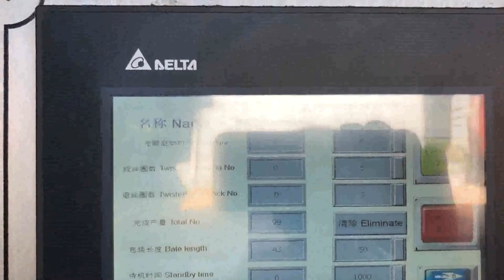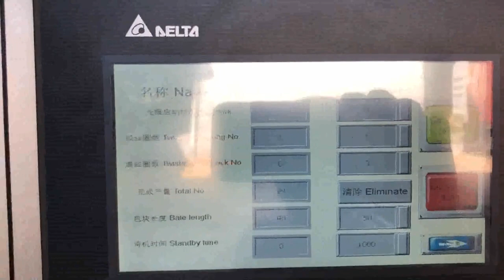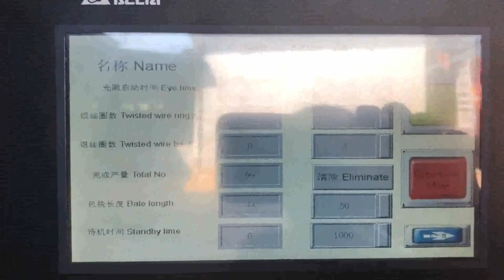fibre baler hydraulic production line auto binding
Details of fibre baler hydraulic production line auto binding, newspaper compressor hydraulic production line auto binding, kraft paper baler hydraulic production line auto binding,

TCM is a professional fibre baler hydraulic production line auto binding manufacturer and supplier in China for more than 20 years, and we can offer fibre baler hydraulic production line auto binding for sale with a cheap wholsale factory price for our customers without any agent or dealers if you wanner buy our fibre baler hydraulic production line auto binding.